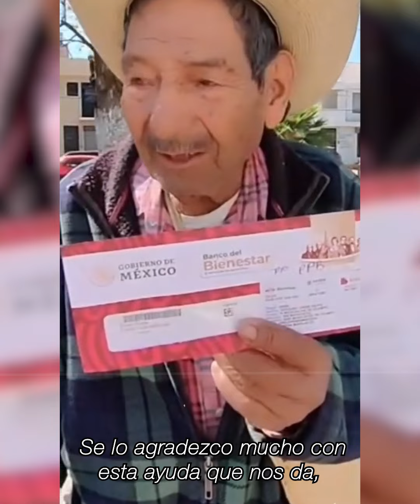AMLO podría ser el peor presidente de la historia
Por todas estas razones la gente cree que AMLO es el peor presidente de la historia…